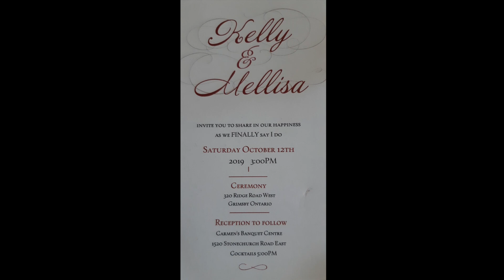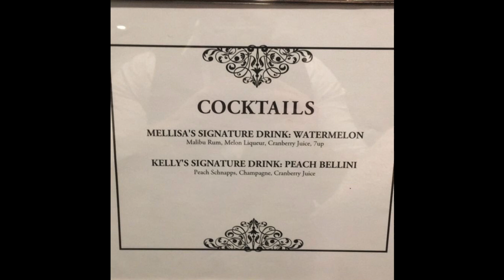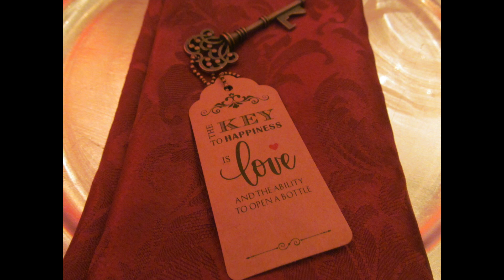Video Vlog #48 - Kel & Mel's Wedding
Some Family Fun